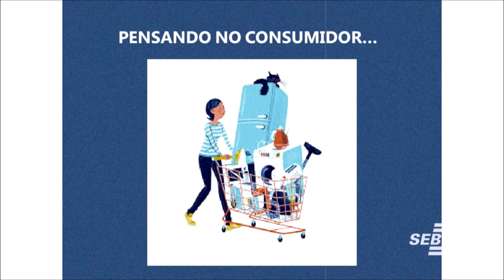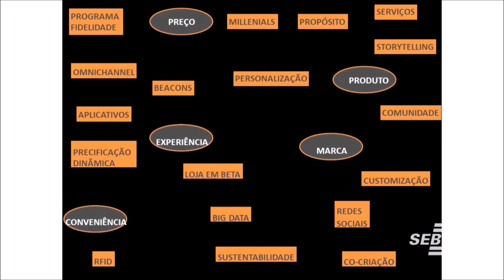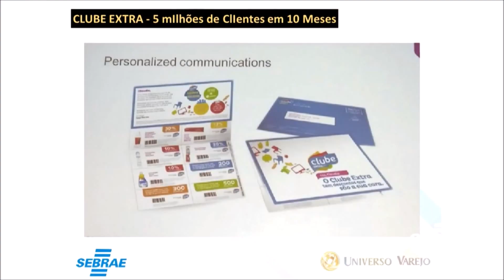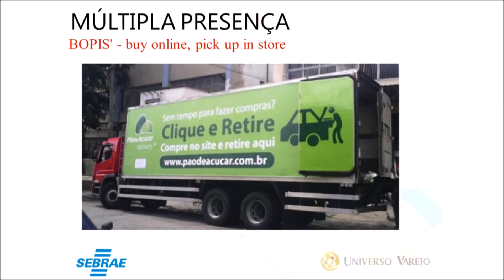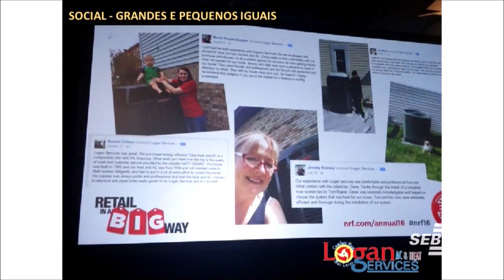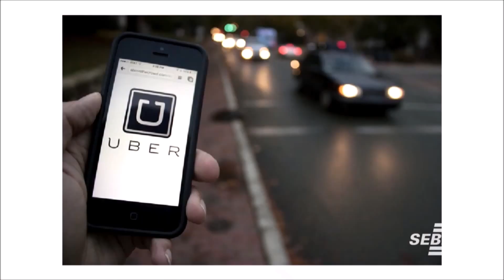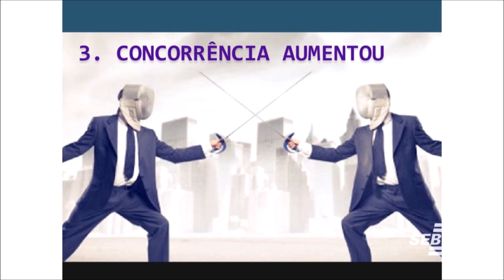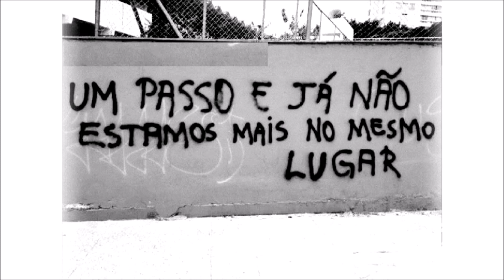Tendências de INOVAÇÃO | NRF ❥ Terça do Varejo #1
Conheça as TENDÊNCIAS DO VAREJO MUNDIAL em 2016 para APROVEITÁ-LOS no dia a dia do SEU NEGÓCIO:

- RELACIONAMENTO;
- MÚLTIPLOS CONTATOS,
- PERSONALIZAÇÃO;
- ENGAJAMENTO,
- EXPERIÊNCIA.

E também descubra como COLOCAR O CONSUMIDOR no centro de seu negócio e trabalhar os vetores que geram RELEVÂNCIA para seus clientes: PREÇO, PRODUTO, MARCA, CONVENIÊNCIA e EXPERIÊNCIA.

Tudo nos melhores momentos da palestra de DANIEL ZANCO sobre a NRF, maior evento de varejo do mundo, exclusivo para o Sebrae Minas.

⦿ Sobre a Terça do varejo

É um composto de palestras sobre temas essenciais ao varejo, com especialistas do mercado. Inovação, marketing digital, gestão de negócios, consumo, atendimento ao cliente e muito mais.